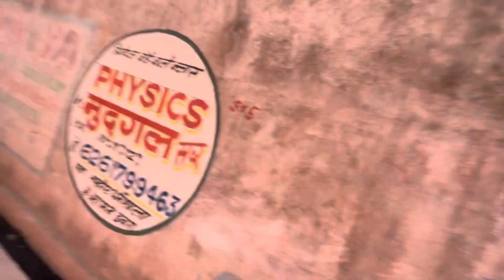Hum Gaye Mandir ❤️🙏🏻! Ram Navami ke Din!!Hanuman Ji Ke Kiye darshan karne (day-81) Dabra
Ajay Sharad Gaye Mandir ❤️🙏🏻! Ram Navami ke Din🛕!! Hanuman Ji Ke Kiye darshan🥹👀?(day-81)Dabra